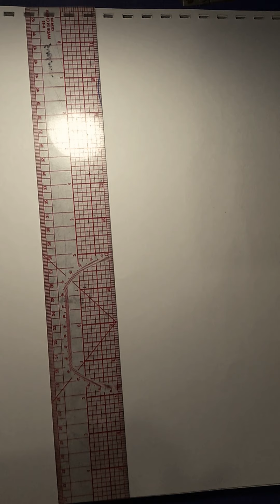Basic Fashion Figure Analysis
SHi everyone,                                                                                                                                This tutorial video is about how to draw a fashion figure. This is the basic fashion illustration. This is a very simple way you can use it. I hope you like it.